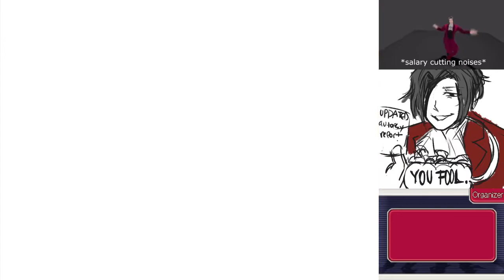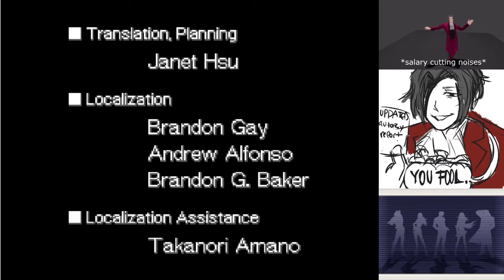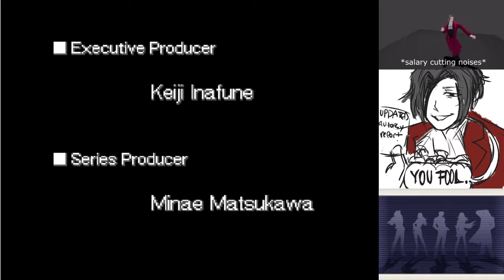Ace Attorney Investigations: MIles Edgeworth Part 12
Streamed/Recorded on 4-18-21. Final part of the game,and the last part of Turnabout Ablaze. The true mastermind behind the smuggling ring has been unmasked as none other than Quercus Alba! However,because of his role as an ambassador,he's claiming extraterritorial rights. This means he cannot be tried in this country,and would likely manipulate the courts if he were to be put on trial in his home country. It'll be up to Edgeworth to find some kind of chink in his armor of extraterritoriality and bring this man to justice! The final battle awaits!